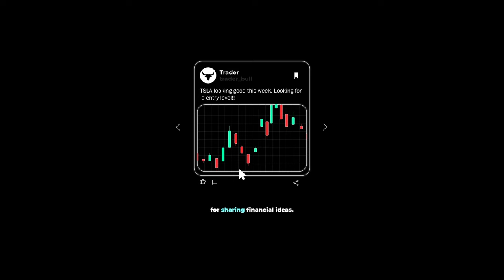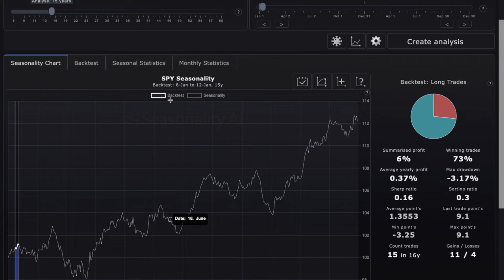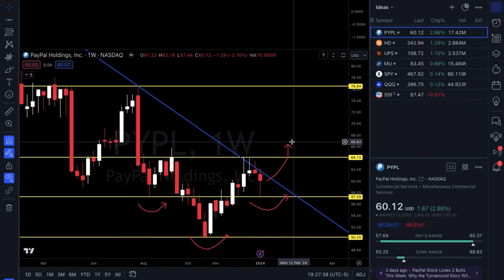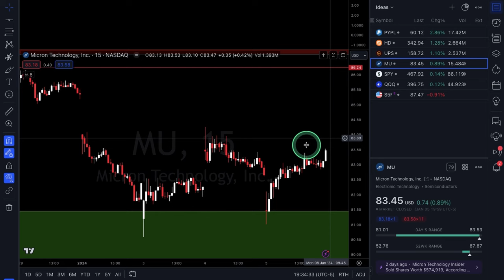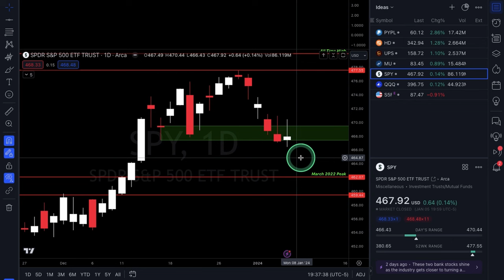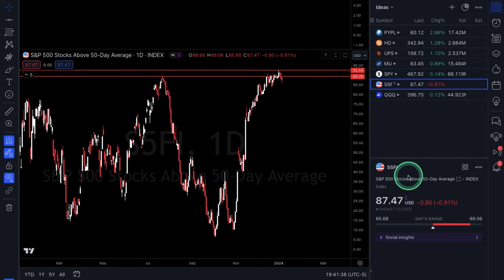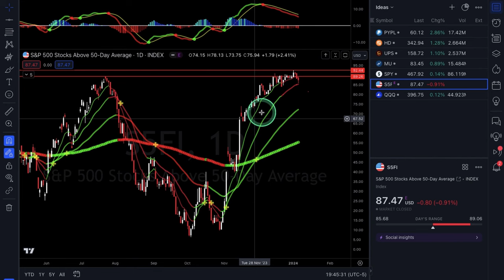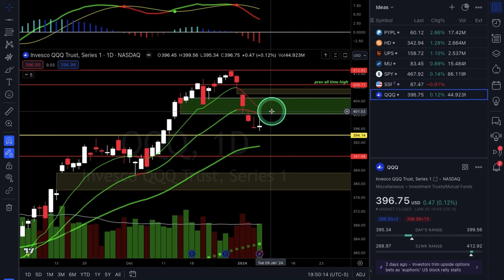OPTIONS Trading Ideas | January Week #2 | Xtrades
In this video, Alexander goes over PYPL, HD, UPS & MU for potential trade setups & also covers SPY & QQQ for broad market analysis. Tune in every weekend for new ideas & market outlook!